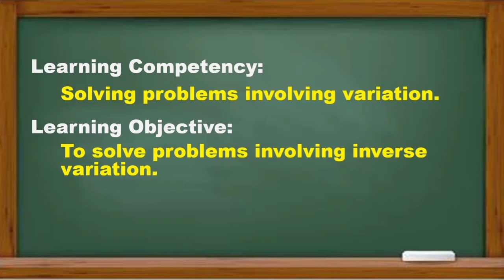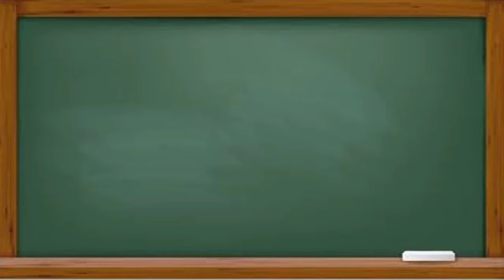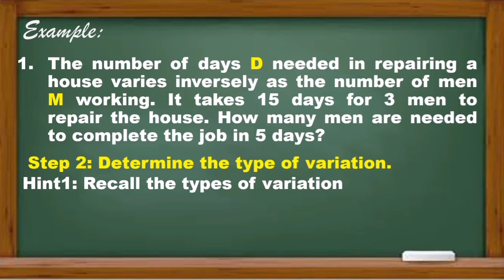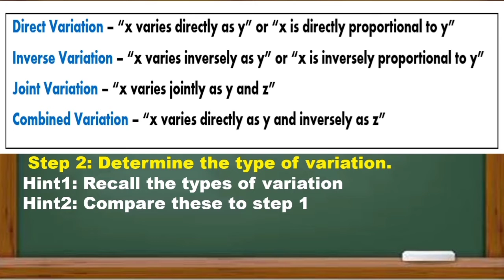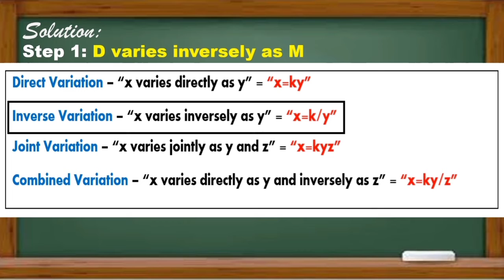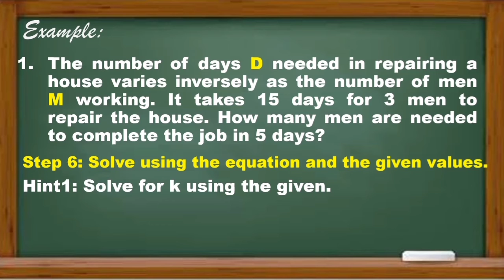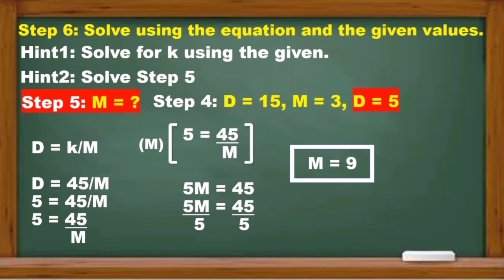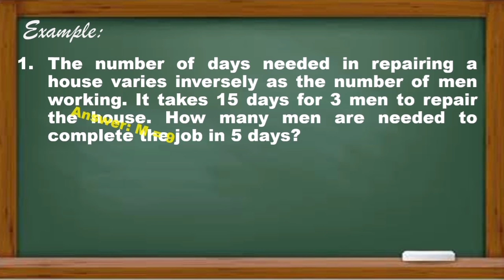How To Solve Inverse Variation Problem | Jimmy Egcalinos